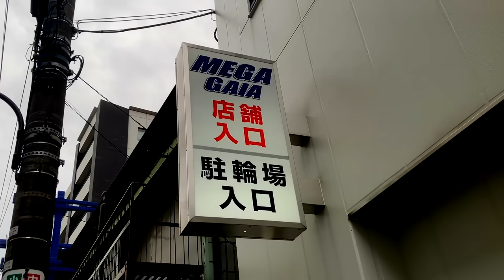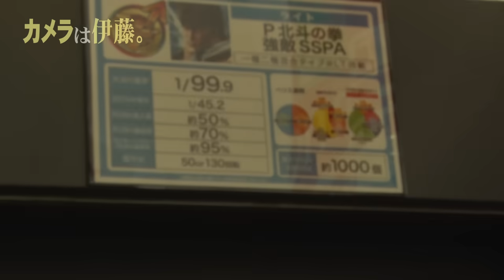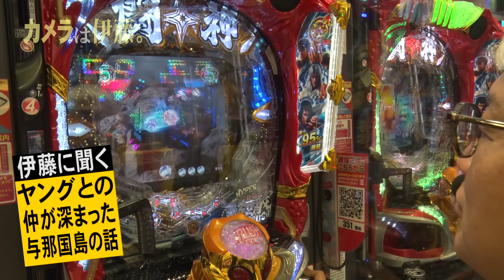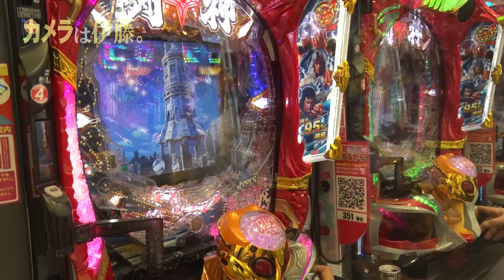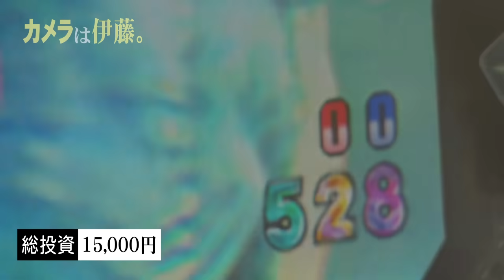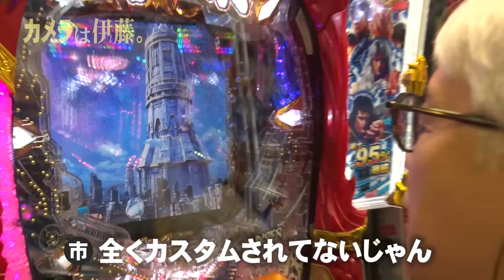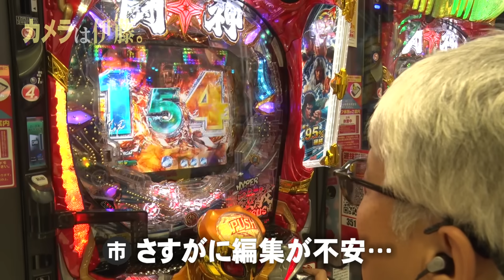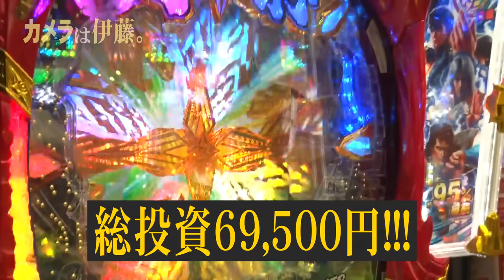【新企画】パチライター伊藤真一がカメラマンに転身!!初回から悶絶展開!!【カメラは伊藤】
パチライター伊藤真一がカメラマンに転身!!
ヤングとコンビで勝利を目指すも…。

毎週 火・金or土・日曜日 に更新します。